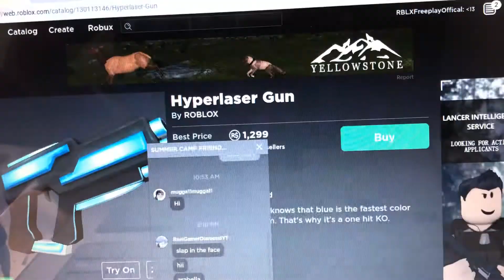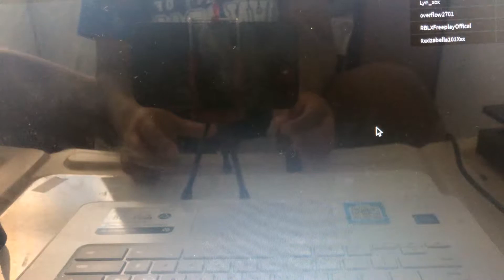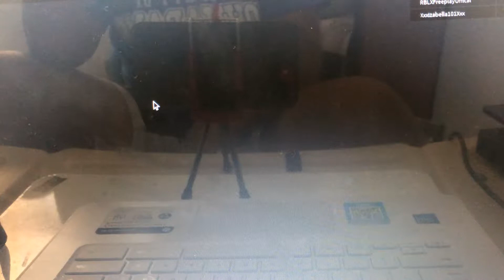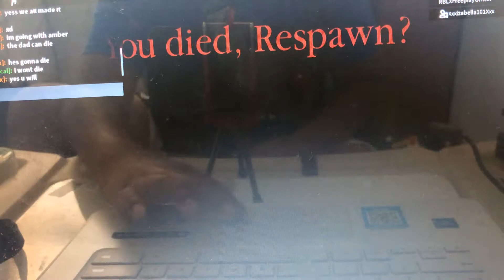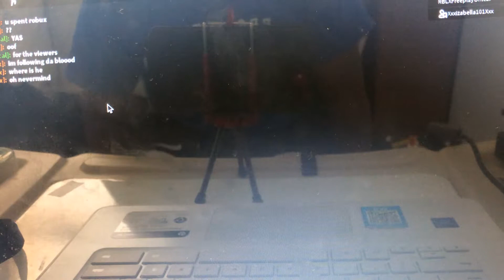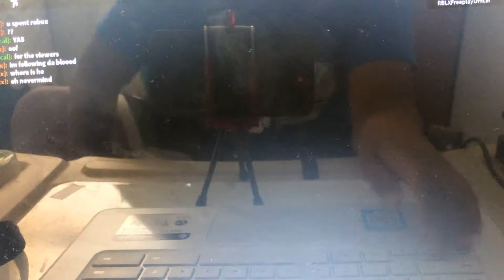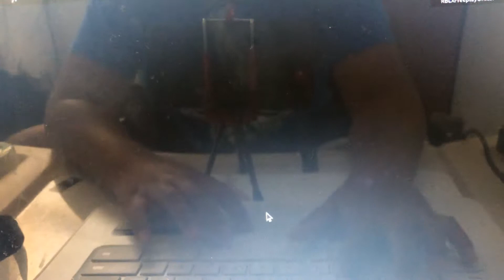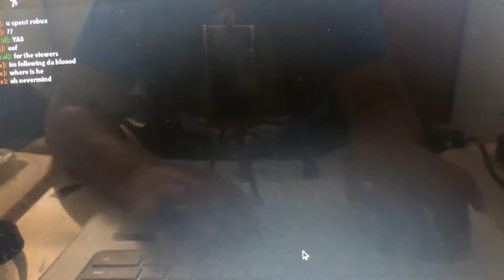Happy birthday.. 🎊 (Happy Birthday Isabella